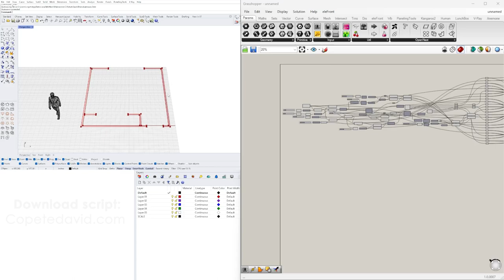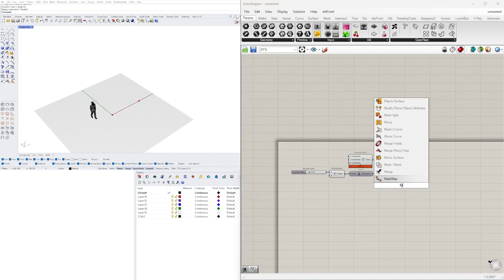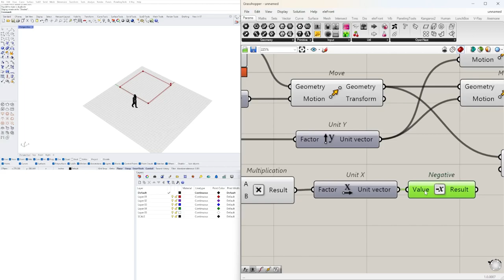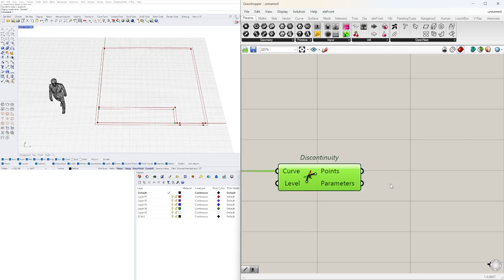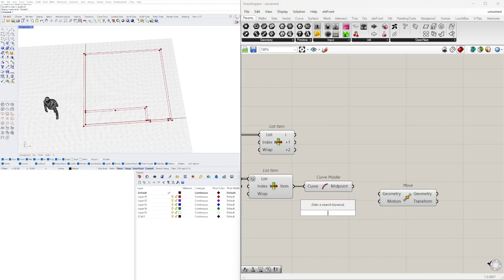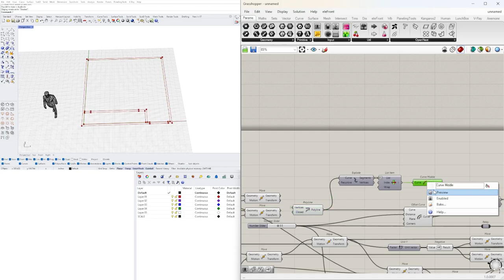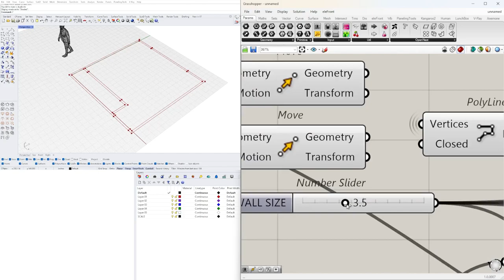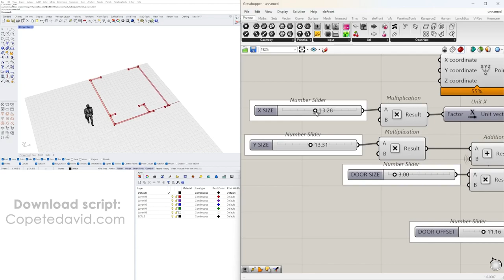Parametric Bedroom Layout and design using Grasshopper for Rhino Script available for download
Grasshopper for Rhino 3D parametric modeling and design

Download the script for free when it’s posted. Learn how it was created and developed. I post videos weekly. You can also join the email list.